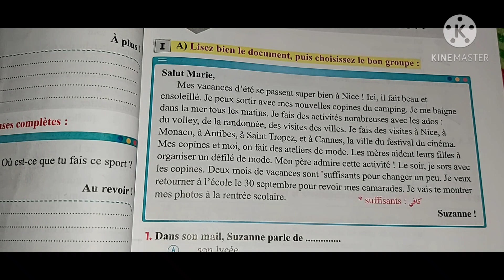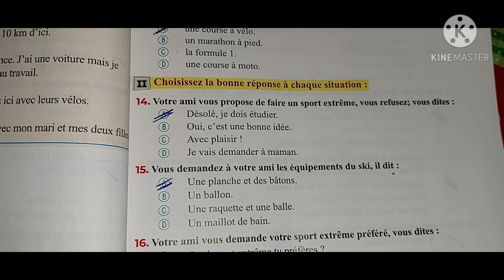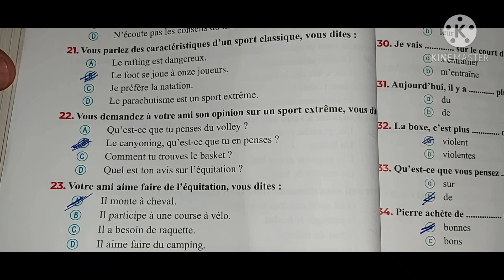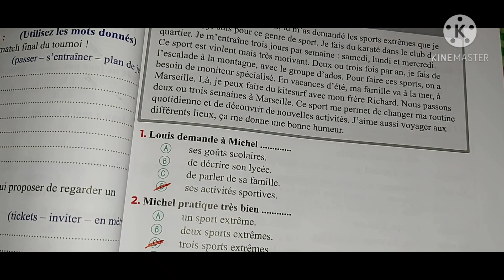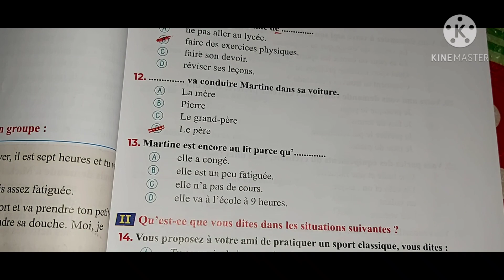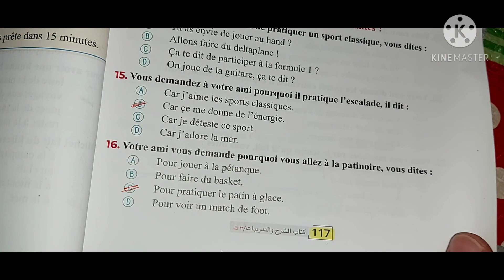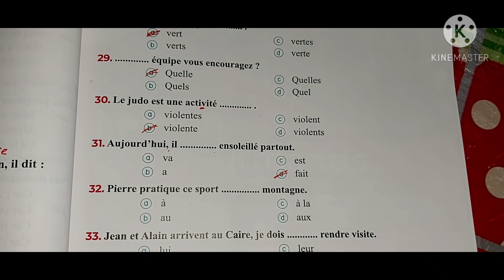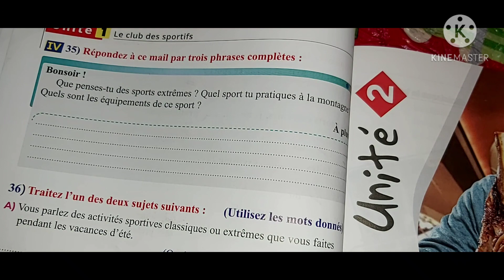حل الدرس الثالث الوحدة الأولى الجزء الأخير الصف الثالث الثانوي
احل الامتحانات الدرس الثالث الوحدة الأولى
لاتنسو الاشتراك فى القناة ونفعل الجرس والإعجاب وبالفيديو وتفعيل الجرس